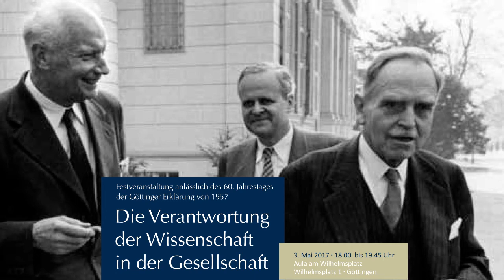Die Verantwortung der Wissenschaft in der Gesellschaft: Grußwort Prof. Dr. Arnulf Quadt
Im April 1957 wurde die weltweit beachtete „Göttinger Erklärung“ veröffentlicht, in der sich Atomwissenschaftler gegen eine atomare Bewaffnung der Bundeswehr aussprachen und eine umfassende Aufklärung der Bevölkerung über die Gefahren dieser Waffen forderten. Zu den 18 Erstunterzeichnern gehörten neben dem Hauptverfasser Carl Friedrich von Weizsäcker auch Max Born, Otto Hahn und Werner Heisenberg.
60 Jahre später erinnerten die Universität Göttingen, die Vereinigung Deutscher Wissenschaftler e.V. (VDW) und die Deutsche Physikalische Gesellschaft e.V. (DPG) an die Göttinger 18 und luden zur öffentlichen Diskussion ein. Die Veranstaltung „Die Verantwortung der Wissenschaft in der Gesellschaft“ fand am am 3. Mai 2017 in der Aula am Wilhelmsplatz statt.